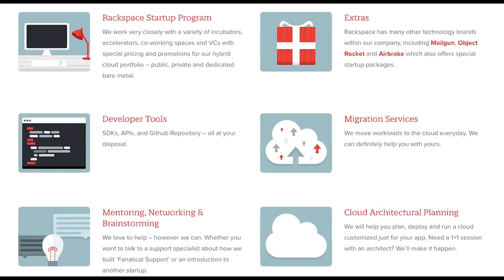DN Capital: London-based Venture Capital Firm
DN Capital's objective is to identify, invest in and actively support leading digital media, e-commerce, software and mobile applications companies on a global basis.

Some of the best known companies that DN Capital has made investments in include Edeca and Shazam.

Hear from Steve Schlenker who is one of the founding partners at the London-based venture capital firm.